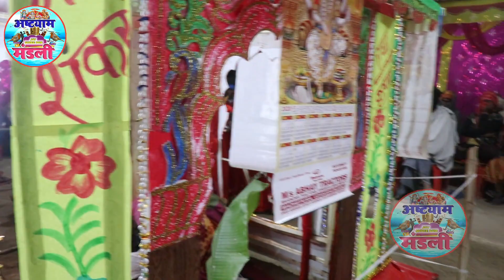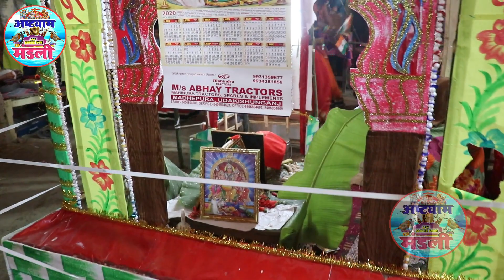देश भक्ति धुन - दिल दिया है जान भी देंगे || हरे राम हरे कृष्ण - रामधुनी प्रोग्राम 2021|| Ashtyam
हरे राम. हरे कृष्ण .
 🙏 🙏  आप सभी को प्यार भरा नमस्कार 🙏🙏 अष्टयाम मन्डली चैनल के सभी दर्शकों का हार्दिक अभिनन्दन करते हैं | इस चैनल पर अनेक प्रकार के रामधुनी / शिवधुनी में रामलीला, कृष्ण लीला, भक्त प्रह्लाद लीला, भश्मासुर लीला, श्रवण लीला के वीडियो के साथ-साथ comedy video और सभी प्रकार के स्टेज शो के वीडियो अपलोड किया जाता है | आप लोग हमारे चैनल को subscribe करे |
👉किसी भी प्रकार के प्रोग्राम करवाने हेतु सम्पर्क करें   माँ सरस्वती सह जय श्री बजरंग बाल मन्डली भपटिया
1. मनीष शर्मा ( निर्देशक ) - 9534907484